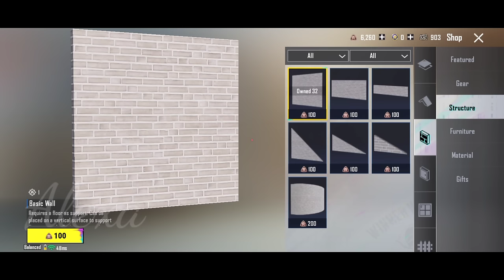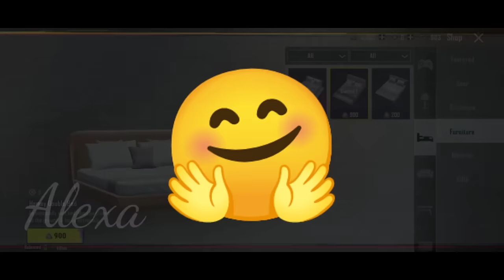Home Feature Explained In Pubg Mobile 3.1 Update//How To Get Free Home Coins In Pubg Mobile/ Part 1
Home Feature Explained In Pubg Mobile 3.1 Update // How To Get Free Home Coins In Pubg Mobile

Topic u may search
home features explain in pubg mobile 3.1 update full details
home shop explain in pubg home event
home event explain in pubg mobile
dream home pubg 3.1 update
home invitation latter
Home Events
Dream Home
Home Lucky Spin in 3.1 update pubg mobile
Home Shop
Event not started.
Home Overview
Home Missions
Prosperity Ranking
Default
Featured
Gear
Structure
Furniture
Material
Gifts
home guide in 3.1 update pubg mobile
free home lucky spin in pubg mobile 3.1 update
home shop in 3.1 update pubg mobile
home missions explain in pubg 3.1 update
home overview in 3.1 update
how to get more home coin in pubg 3.1 update
home information in pubg 3.1 update
visit friends in home land in pubg
pubg new update 3.1 version
pubg mobile 3.1 update
new homeland feature in pubg mobile 3.1 version
pubg mobile 3.1 version homeland option
new homeland feature
pubg mobile
new homeland feature in pubgm
new homeland feature in pubg
pubg mobile 6th anniversary
3.1 update pubg mobile
new home feature in pubgm
homeland feature explained
Submission Stage
Official Instructions
Voting Stage
Announcement Stage
Go to Home
Join in and build your dream Home! Participate in the event by submitting your creation, and find out which Home is the most outstanding. Players will vote to determine the top I0 outstanding Home creators, and an additional 4 Homes specially selected by the PUBG MDBILE team will be awarded commendations. The activity rewards include special Home statues and a large number of Elite Home Coins. Come and submit your creations now!
Submit
DREAMS.COME TRUE

Thankyou so much foh reading this 🤗